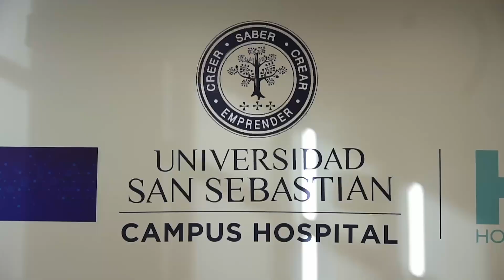Inauguraron el Campus Hospital de la USS en Puerto Montt